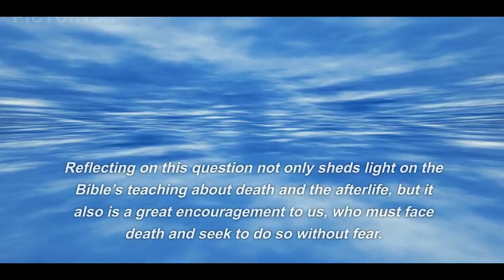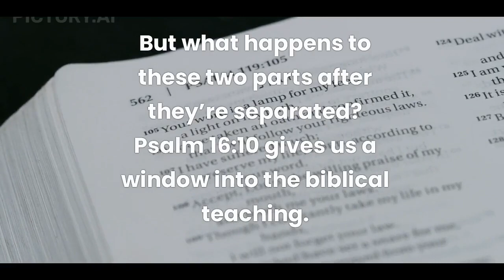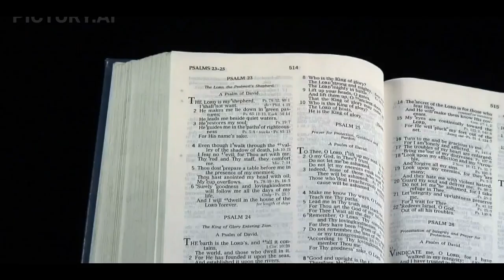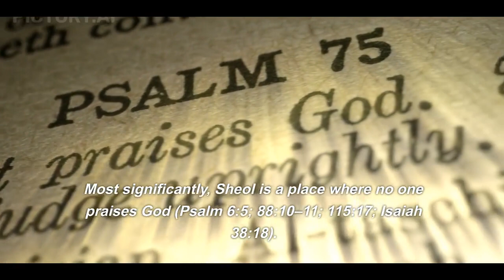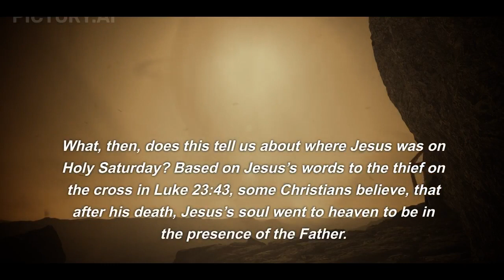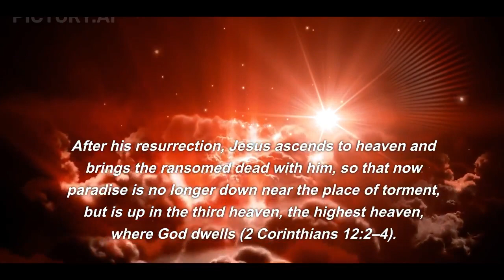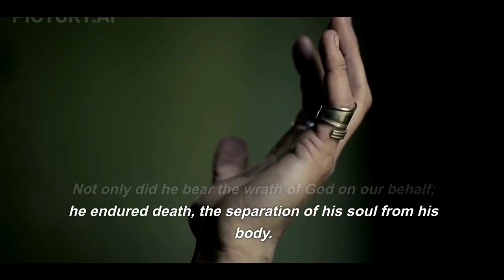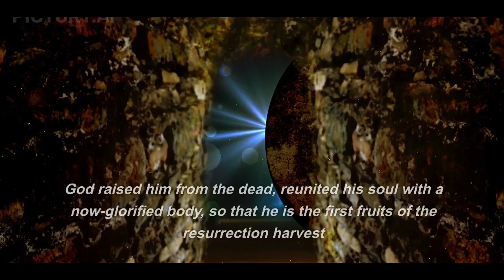Jesus journey to hell and rescues Adam and otherbeliever#jesus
“Following his death for sin, Jesus journeys to Hades, to the City of Death, and rips its gates off the hinges.